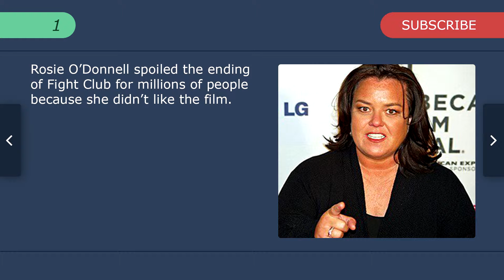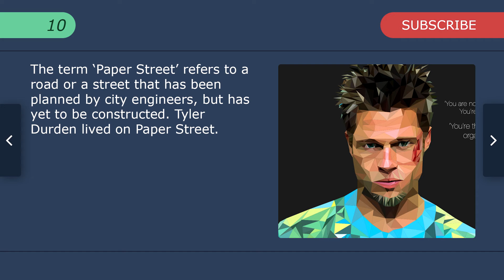Top 10 Facts - Fight Club // Top Facts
1. Rosie O’Donnell spoiled the ending of Fight Club for millions of people because she didn’t like the film.

2. There is a message on the Fight Club DVD from Tyler Durden that lasts just for one second: “Get out of your apartment. Meet a member of the opposite sex. Stop the excessive shopping and masturbation. Quit yourjob. Start a fight. Prove you’re alive.”

3. Chuck Palahniuk, author of Fight Club, likes the movie better than the book.

4. There is a cup of Starbucks in every scene of Fight Club

5. In the short scene in Fight Club when Brad Pitt and Edward Norton are drunk and hitting golf balls, they really are drunk, and the golf balls are sailing directly into the side of the catering truck.

6. When Edward Norton punches Brad Pitt in the in the ear, it was a real punch, instigated by director David Fincher

7. Edward Norton’s character in Fight Club is actually never named.

8. The original choices for ‘Fight Club’ were Russell Crowe, Matt Damon and Courtney Love.

9. Fight Club author, Chuck Palahniuk, wrote a short story that caused many people to faint when it was read out loud

10. The term 'Paper Street' refers to a road or a street that has been planned by city engineers, but has yet to be constructed. Tyler Durden lived on Paper Street.